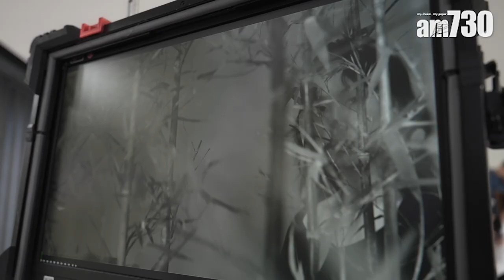炎明熹推新歌《透光者》答謝歌迷 演黑天鵝跳芭蕾舞獲讚有潛質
bmgproductionmusic